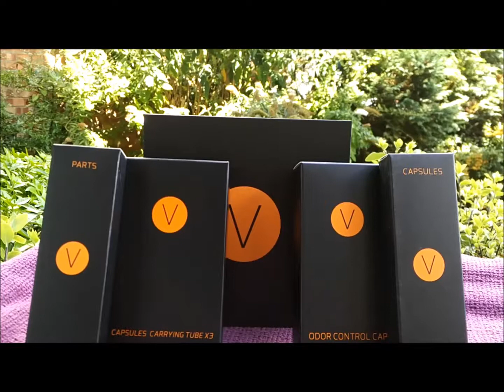Vie Revolution Vaporizer (No Commentary) - Full Unboxing